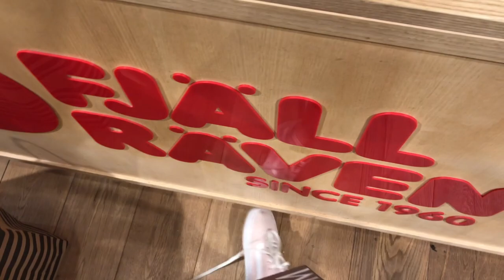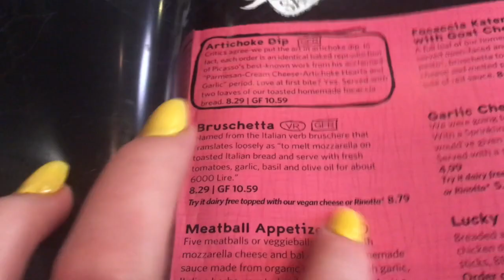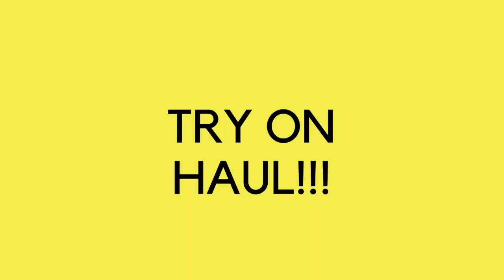Going to the Mall of America | urban outfitters, brandy melville, and fjallraven try on haul